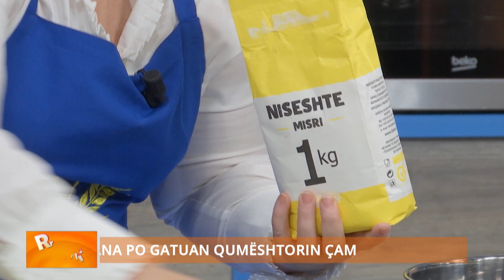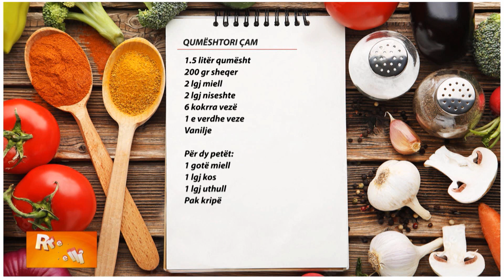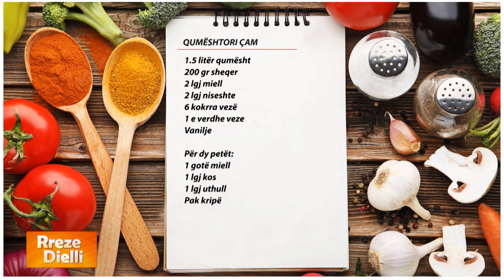Rreze Dielli - Qumështori çam nga zonja Albana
Qumështori Çam

1.5 litër qumësht
200 gr sheqer
2 lgj miell
2 lgj niseshte
6 kokrra vezë
1 e verdhe veze
Vanilje

Për dy petët:
1 gotë miell
1 lgj kos
1 lgj uthull
Pak kripë

Fillimisht përgatisim brumin për realizimin e 2 petëve. Miellin e përziejmë me kosin, uthullën, kripën dhe gjalpin. E punojmë dhe shtojmë aq ujë sa duhet. E lemë të pushojë. Ndërkohë në një tas rrahim vezët me sheqerin. Qumështin e kemi zjerë pak. Në një tas tjetër kemi bashkuar miellin me niseshten e holluar me pak qumësht. Këtë masë e bashkojmë me vezët, shtojmë qumështin e ngrohtë dhe e lëmë kremin të mpikset. Petën e parë e bëjmë të madhe që të dalë jashtë buzëve të tepsisë dhe tjetrën më të vogël. Vendosim kremin e qumështorit mbi petën e shtruar në tavë, mbledhim anësoret rreth kremit. Me një të verdhë veze me pak qumësht lyejmë sipërfaqen dhe e vendosim qumështorin të piqet në furrë në temperaturën 200 gradë Celsius aq kohë sa të marrë ngjyrë kafe të lehtë.